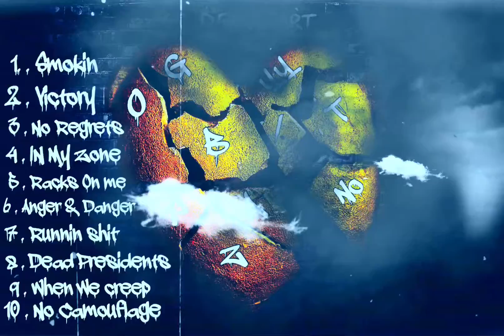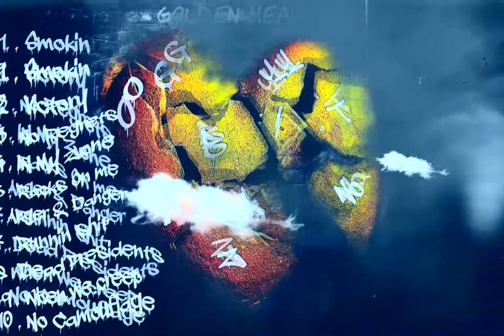GobrazyyT1NO - No Camouflage (Official Visualizer)